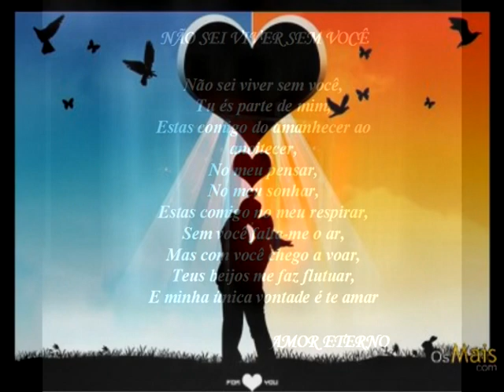ROBERTO PINHEIRO - NÃO CONSIGO VIVER SEM VOCE.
O BREGA ROMÂNTICO